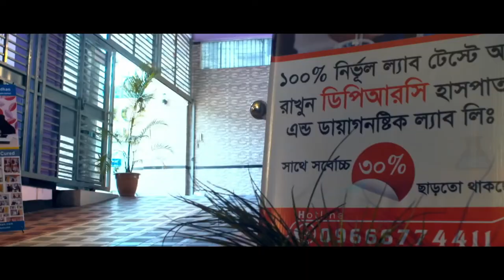সম্পূর্ণ শরীর ব্যথা আর্থ্রালজিয়া রোগটি কি? এ কেমন ব্যথার রোগ | Arthralgia Symptoms & Treatment